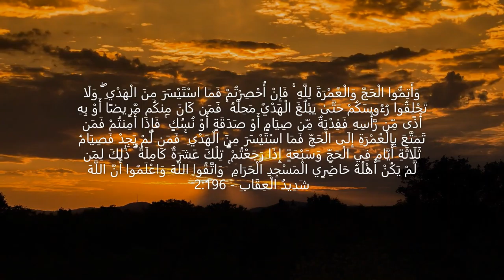Tafsir surah Al Baqarah ayat 196 jun 3 2019